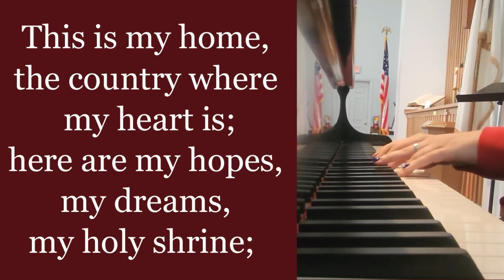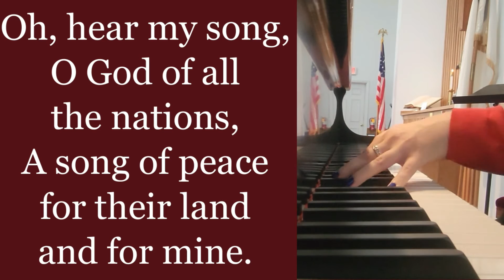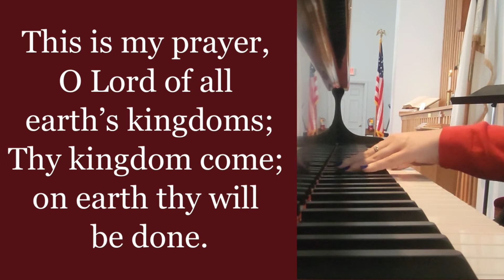Congregation Hymn Sing: "This Is My Song" UMH 437 Finlandia (Lyrics)